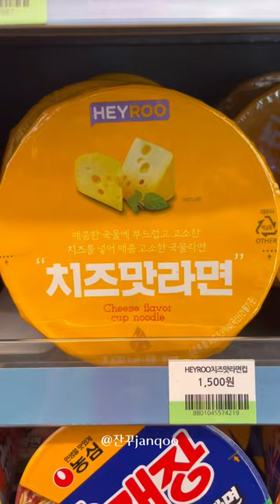CU 치즈맛라면💛 삼각김밥, 연세우유 크림빵☁️ Korea convenience store